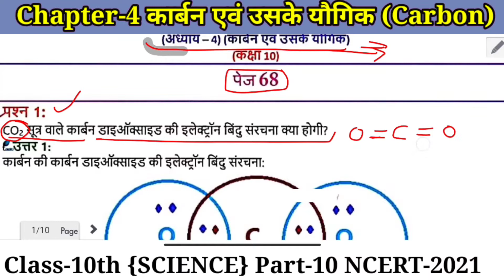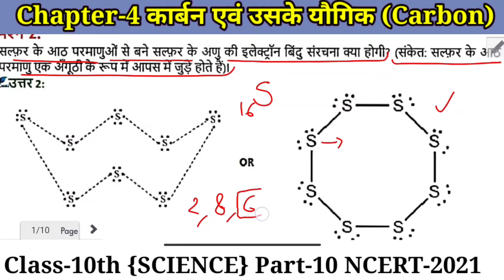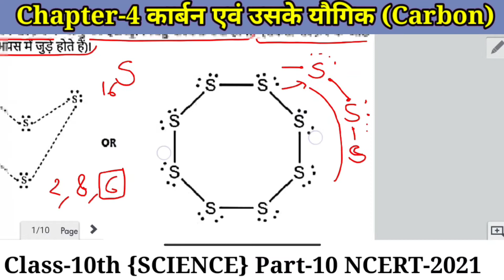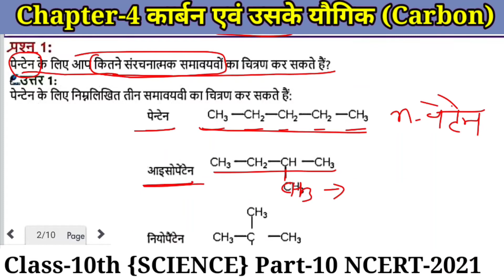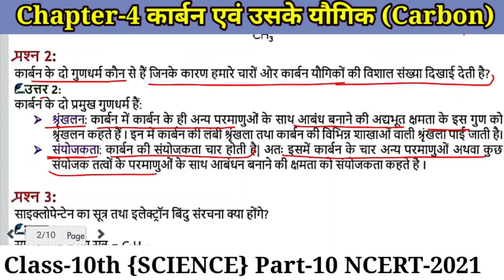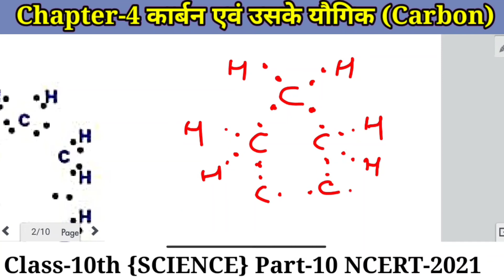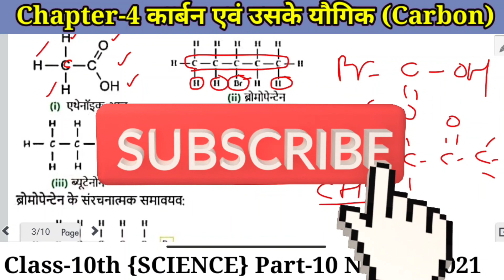Chapter-4 कार्बन एवं उसके यौगिक |Carbon & its compound | Class-10th | Part-10 | Science | Hindi